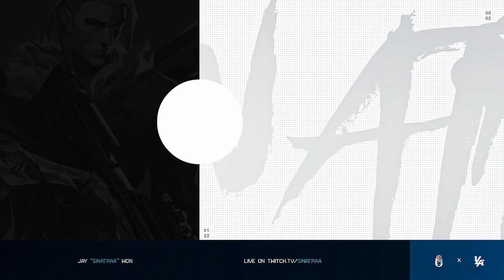YOUR GIRLFRIENDS FAVORITE CYPHER MAIN !!! | Sinatraa